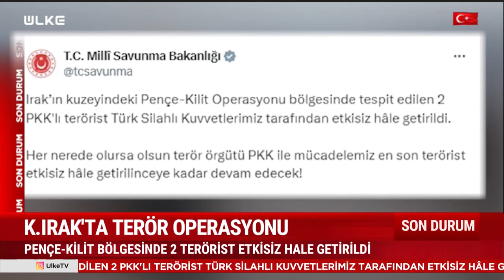SONDAKİKA Kuzey Irak'ta 2 Hain Etkisiz Hale Getirildi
Milli Savunma Bakanlığı Irak’ın kuzeyindeki Pençe-Kilit bölgesinde tespit edilen 2 hain TSK tarafından etkisiz hâle getirildiğini duyurdu. İşte detaylar...